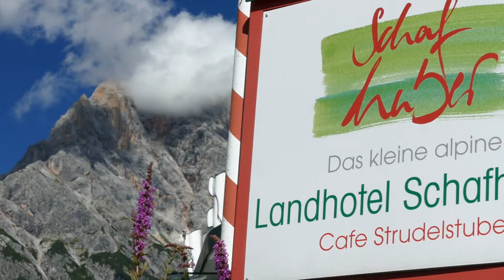Wanderhotel Schafhuber: Was das Hotel ausmacht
Wohlfühlstuben statt Designertempel: Seniorchefin Lisbeth Schafhuber erzählt im Video über Wesen und Werden des Hotels.